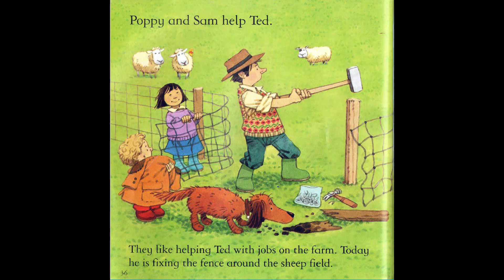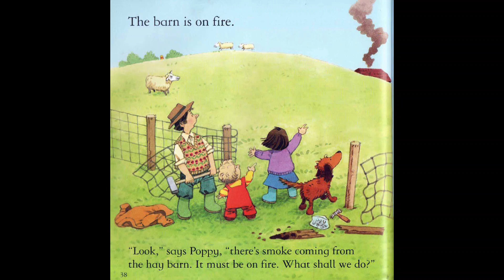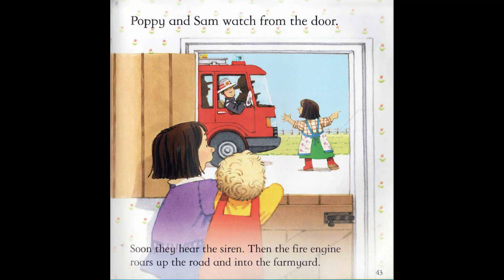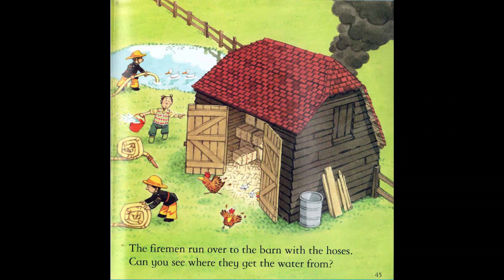Barn on Fire - Farmyard Tales - Read Aloud Book - Farm Story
Barn on Fire - Story from the book Usborne Farmyard Tales
Author - Heather Amery